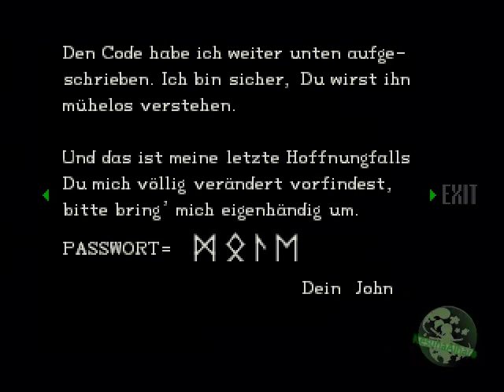Let's Play: Resident Evil *part 29*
Resident Evil
Part 29: Eine Aufgabe weitergedacht

Sowas kommt immer mal wieder vor ... ^_^''